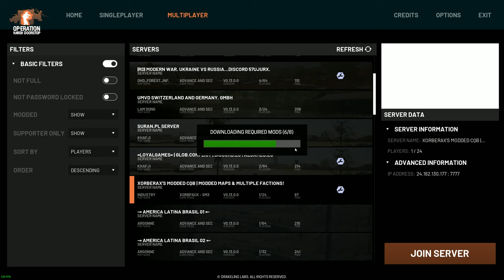Operation Harsh Doorstop (What it's like to join a modded server)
I shared this video to demonstrate how easy it is to join a multiplayer match that has Workshop modifications running on the server.